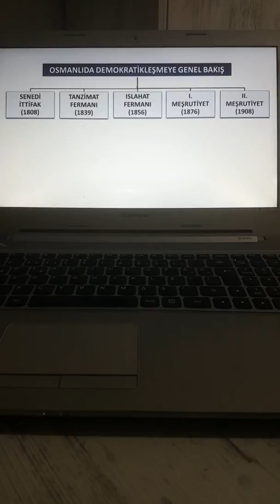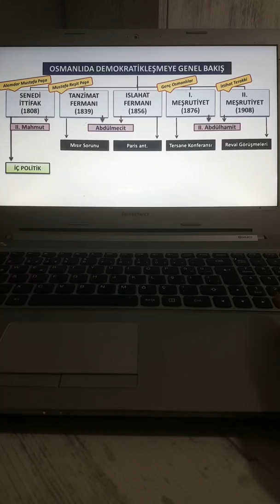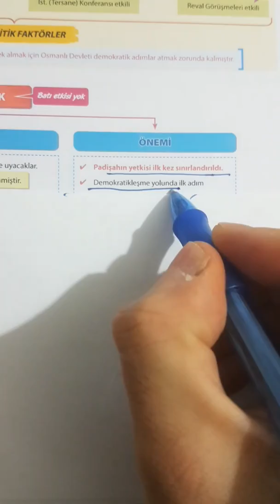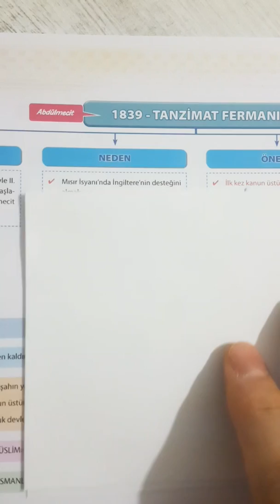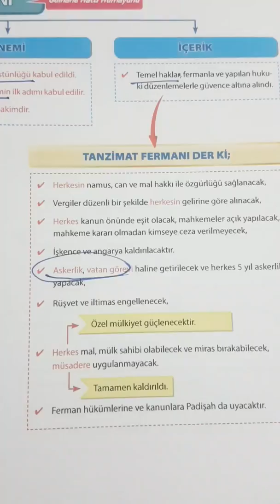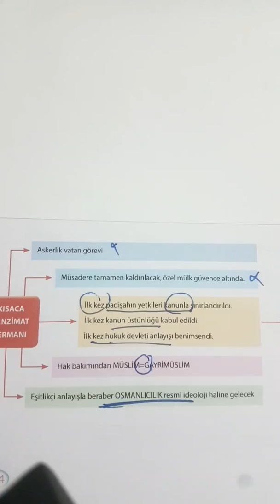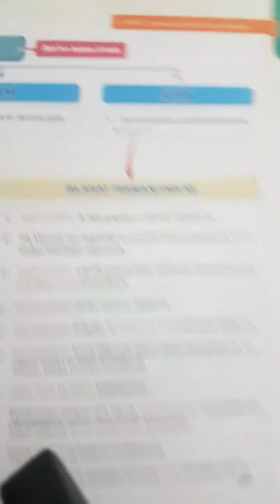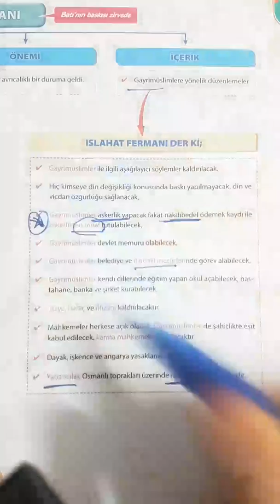2020-Osmanlida Demokratikleşme-41 (senedi ittifak-tanzimat fermani-islahat fermanı )